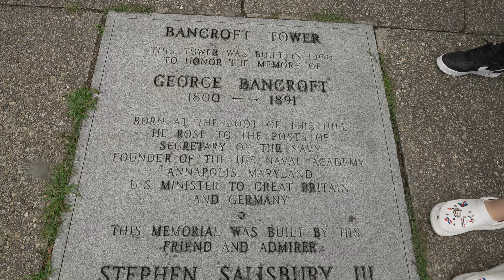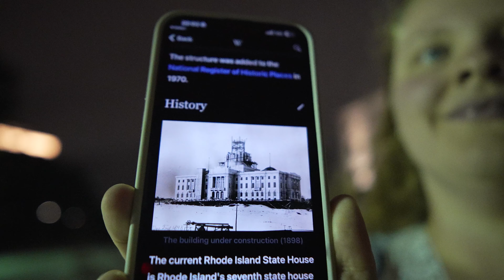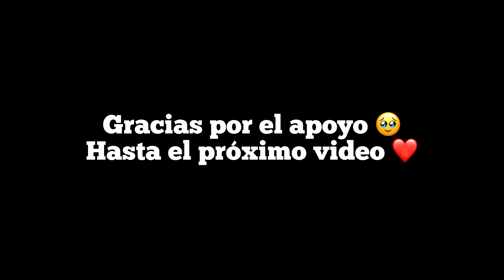Si vas para una casa Dominicana primero mira este video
Fui para la casa de la familia de mi novio dominicano